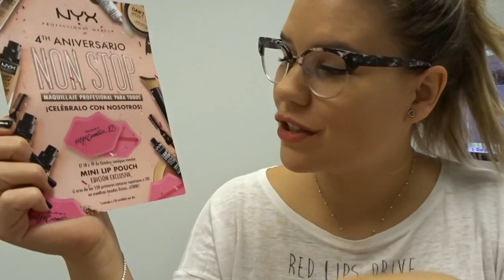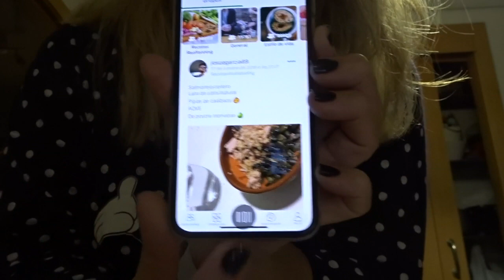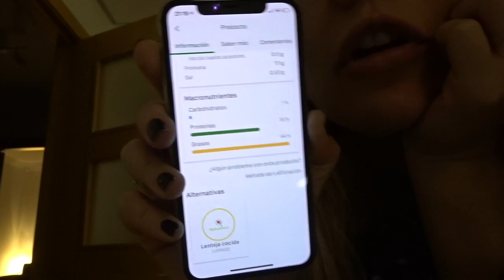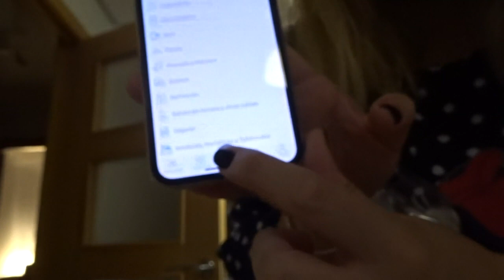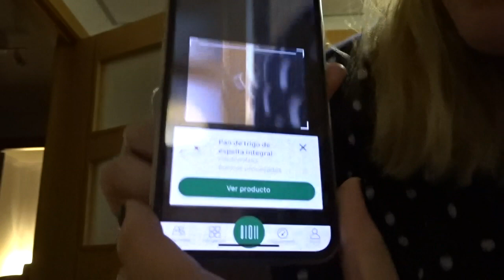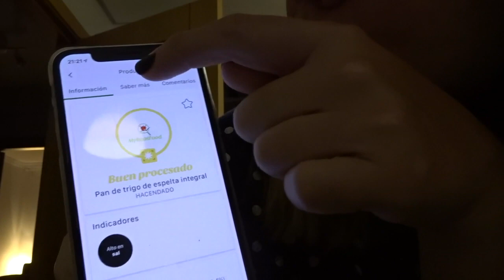Probamos en mi cocina MyRealFood + No puedo grabar con Julia | Daily vlog - 17 Oct